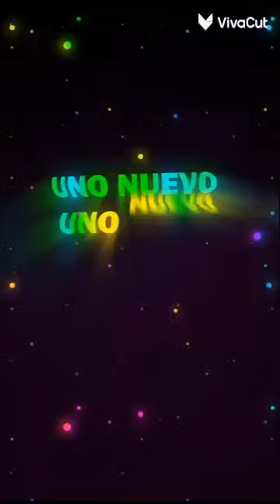October 3, 2023